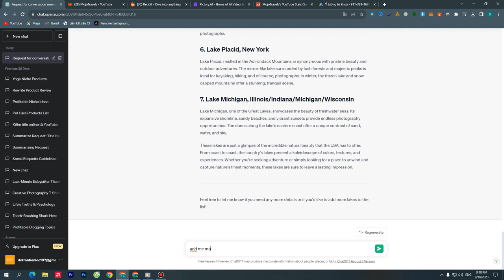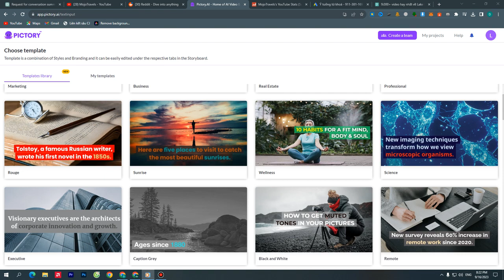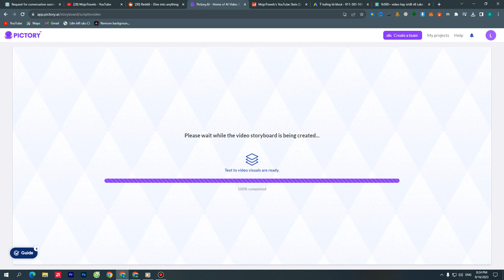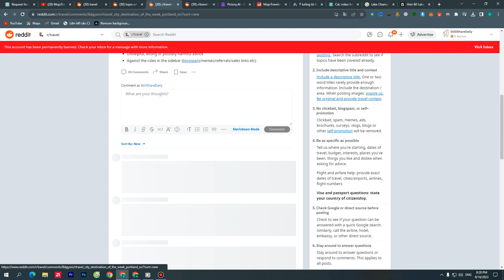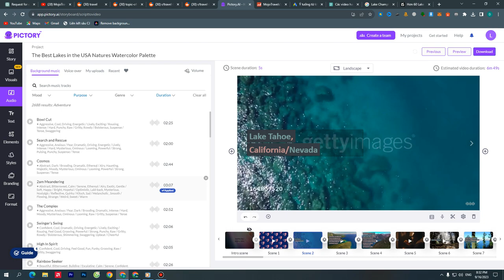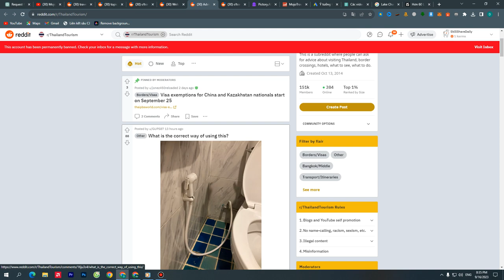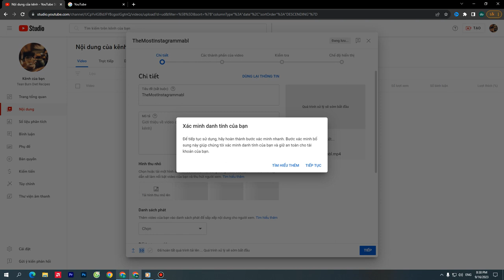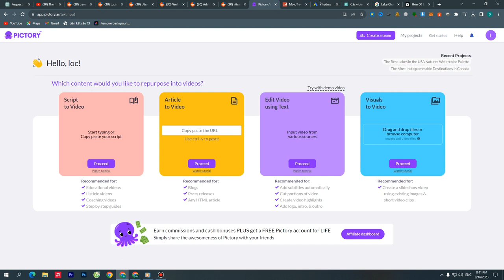Kiếm tiền với Youtube, Làm Kênh Du Lịch bằng AI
Các Course MMO trong Red Room (Update Lifetime) Pictory Sign Up Free

Ủng hộ mình ly cà phê 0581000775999 Vietcombank